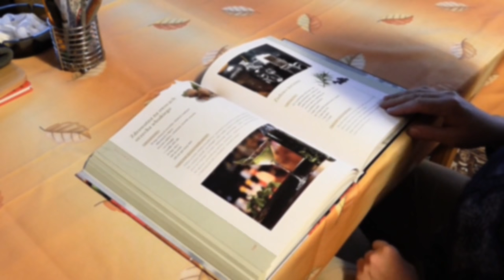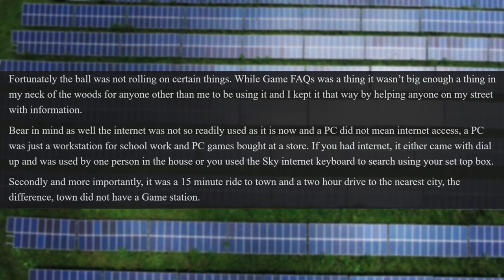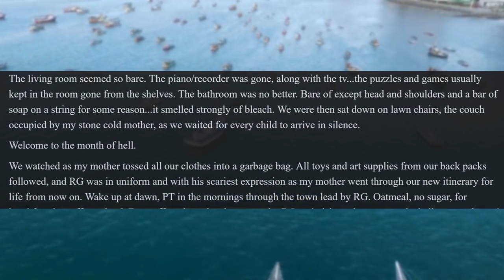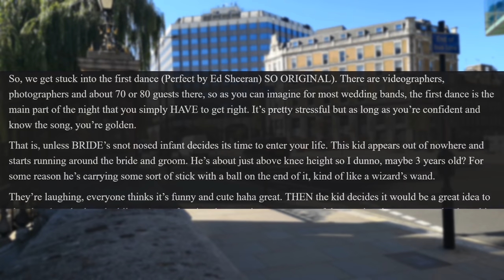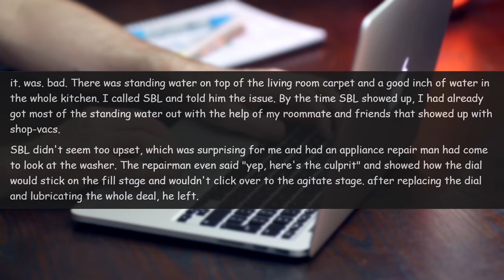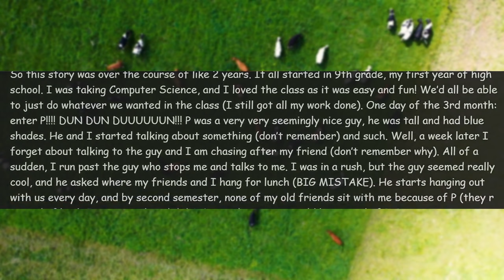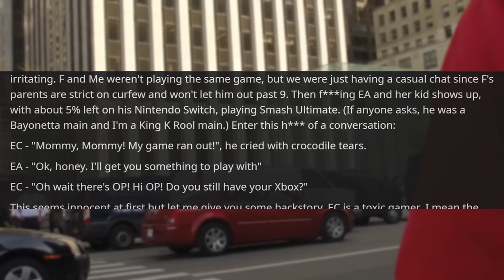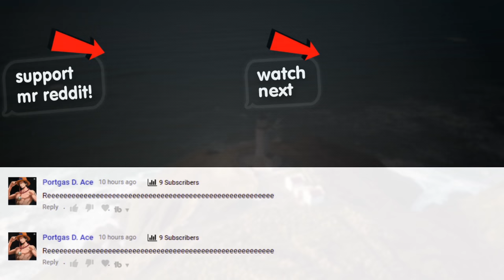r/EntitledPeople - Project Partners Tried to do me Over, I Got Revenge!